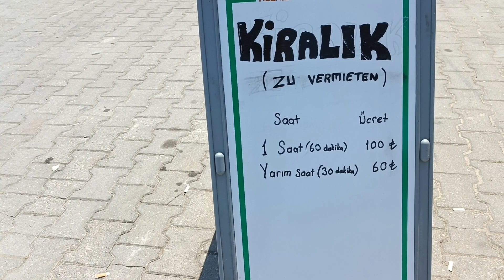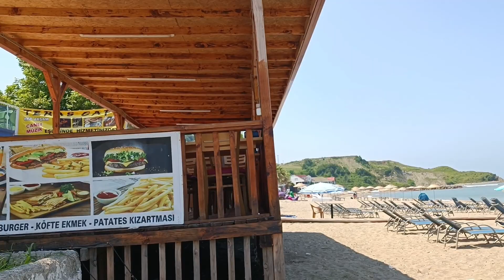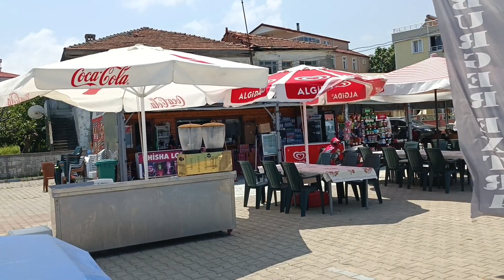Güzelkent Sinop ya 2022 sezonu kumsallar hazır plaj kumsal Karadeniz plajlar